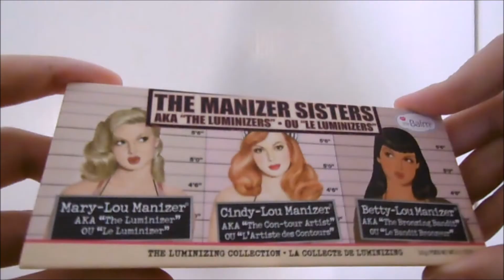GLAM FALL MAKEUP ♡|IT'S ALL ABOUT BEAUTY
Γεια σας κορίτσια και αγόρια! ♡
Το σημερινό βίντεο/μακιγιάζ δεν το λες και καθημερινό! Ένα glam -vampie- μακιγιάζ δεν έπρεπε να λείπει από το κανάλι! Πώς σου φαίνεται; ♡

Προϊόντα που χρησιμοποιήθηκαν:

W7 Prime & Glow
W7 Camera Ready Magic Primer
W7 Skin Fresh - Cameo Beige
Max Factor Lasting Performance - 105 Soft Beige
Technic Correct&Contour
W7 Makeup&Glow Bronzing Base
W7 Catwalk Consealer - Fair
Too Faced - Justify My Love
W7 Banana Louse powder
Too Faced - Gingerbread Cookie
Too Faced - Peppermint Mocha
Too Faced - Eggnig Latte
W7 Queen Of Brows - Brown
ERRE DUE - Deep Black Kajal Pencil 01
Lovie Eye & Lip Pencil - 16
Lovie Eye & Lip Pencil - 24
YSL - The Shock Mascara
Too Faced - Better that Sex Mascara
The manizer Sisters - Mary Lou
So Beauty - Cherry pie